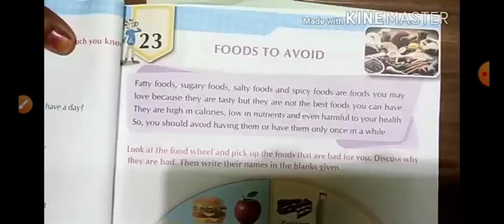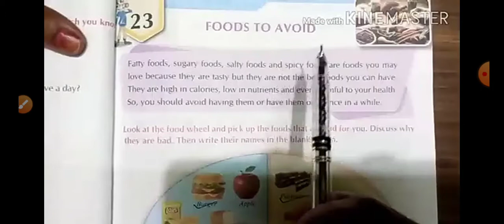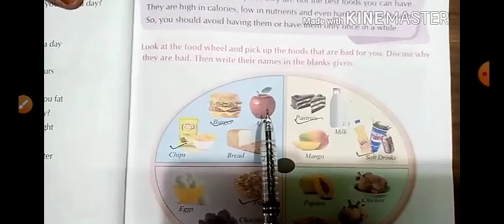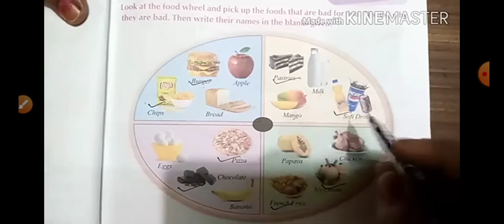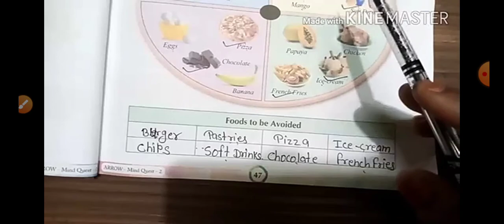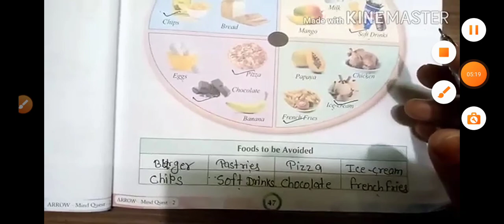Sub : G .K (Ch -23)